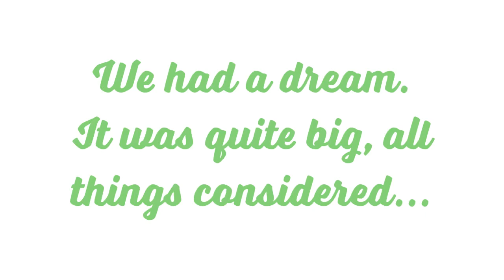Cholsey HortSoc: 78th Cholsey Village Show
Memories and highlights from the August 2021 Cholsey Village Show